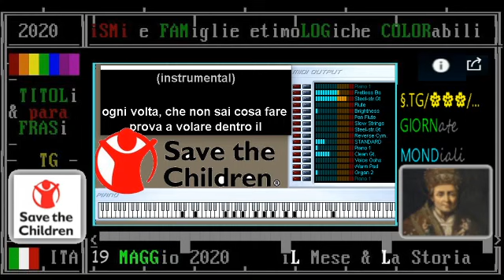FANCIULLEZZA PROTETTA day 19 MAGGIO (?) ** nascita di Save The Children, nel 1919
RAI STORIA ACCADE OGGi - nascita di Save The Children
addì 19 maggio 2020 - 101° anniversario
:nota_1: in base alla wikipedia inglese  Save the Children è nata il 15 aprile 1919

:nota_2: in base alla wikipedia italiana Save the Children è nata il 19 maggio 1919

... (nel 2019 - centenario) ... da quasi 100 anni al fianco dei bambini in tutto il mondo (PDF), Save the Children. URL consultato l'8 settembre 2018 (archiviato l'8 settembre 2018).
«Save the Children nasce il 19 maggio del 1919 a Londra».
:arc ... Save the Children nasce il 19 maggio del 1919 a Londra per opera di una donna audace e coraggiosa - Englentyne Jebb - in grado di anticipare il concetto, rivoluzionario per l’epoca, che anche i bambini fossero
titolari di diritti.

100 Años Con la Niñez
•12 mar 2019 -
Save the Children in Bolivia
Nuestra historia inicia en mayo de 1919 en Londres, Reino Unido. Eglantyne Jebb y su hermana, Dorothy Buxton, toman la determinación de realizar mejoras en la vida de miles de niñas y niños refugiados tras la Primera Guerra Mundial. A 100 años de su fundación, Save the Children llega a más de 120 países alrededor del mundo.

Remembering Eglantyne Jebb, 90 years on
•17 dic 2018 - LMH Oxford
James Fishwick, LMH librarian, celebrates Eglantyne Jebb. The LMH alumna (History, 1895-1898) was a pioneer in children's human rights, social reformer and founder of Save the Children with her sister, Dorothy Buxton.
Jebb died on this day in 1928, 17 December.

== wikipedie consultate addì 19/05/2020 ==

:WP-EN:
The Save the Children Fund, commonly known as Save the Children was established in the United Kingdom in 1919 to improve the lives of children through better education, health care, and economic opportunities, as well as providing emergency aid in natural disasters, war, and other conflicts. A century later it is a global movement made up of 29 national member organisations which works in 120 countries.
The organisation promotes policy changes to gain more rights for young people especially by enforcing the UN Declaration of the Rights of the Child. Save the Children members co-ordinate emergency-relief efforts, helping to protect children from the effects of war and violence. Save the Children has general consultative status with the United Nations Economic and Social Council.
In May 1919, the Fund was publicly established at a meeting in London's Royal Albert Hall to "provide relief to children suffering the effects of war" and raise money for emergency aid to children suffering from the wartime shortages of food and supplies.
Founder  Eglantyne Jebb, Dorothy Buxton
Type Registered company limited by guarantee
Location International HQ: London, WC2 - United Kingdom - Origins London

:WP-ES:
Save the Children Fund, comúnmente conocido como Save the Children o Save the Children International (Salvar a los niños) es una organización no gubernamental (ONG) internacional que tiene como finalidad trabajar por los derechos de la niñez.

:wp-fr:
Save the Children est une ONGI qui défend les droits de l'enfant à travers le monde1. Cette organisation se présente comme « le plus grand mouvement mondial indépendant œuvrant pour les enfants ».

:wp-it:
Save the Children, creata il 19 maggio 1919, è una delle più grandi Organizzazioni internazionali indipendenti e opera in 125 paesi con una rete di 28 organizzazioni nazionali e una struttura internazionale (Save the Children International).
Save the Children nel mondo è una Organizzazione Non Governativa (ONG) con status consultivo presso il Consiglio economico e sociale delle Nazioni Unite.
Tipo ONG
Fondazione 19 maggio 1919
Fondatore Eglantyne Jebb, Dorothy Buxton
Scopo tutela dei minori
Sede centrale Regno Unito Londra
Segretario generale Svezia Charlotte Petri Gornitzka